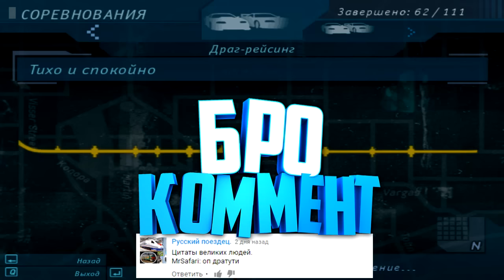ТЮНЕНЫЙ ЭКЛИПС И СУПЕР ДРИФТ!!! - NFS Underground #6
( ͡° ͜ʖ ͡°)Комментируй видео я всегда отвечу)

( ͡° ͜ʖ ͡°)Особо щедрые)

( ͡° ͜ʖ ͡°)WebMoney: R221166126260